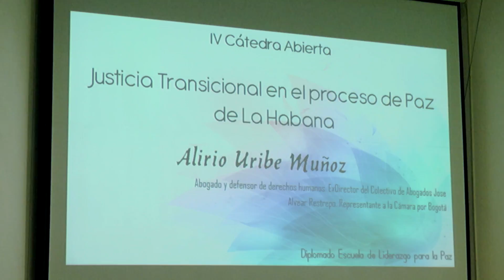Foros de paz en la Universidad del Quindío